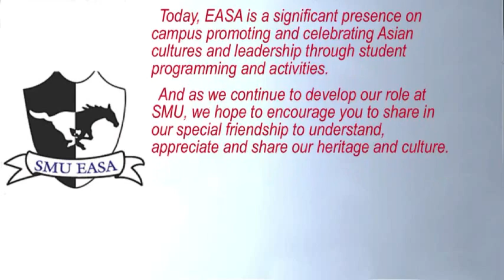2008 SMU EASA J.K. Wong Kung Fu Tai Chi Academy 王國強武術學院 (High Quality Video)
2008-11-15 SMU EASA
J.K. Wong Kung Fu Tai Chi Academy 王國強武術學院 in High Quality Video